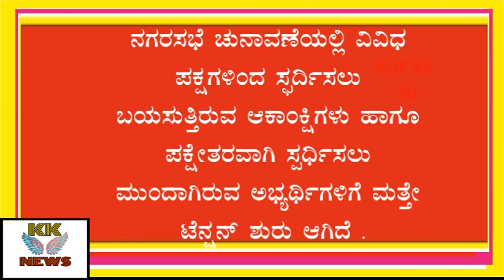KGF KKTV NEWS,14 -10 -19#CMC ELECTION EXPECTING # INSTRUCTIONS OF MLA HOUSING APPLICATION ISSUED#